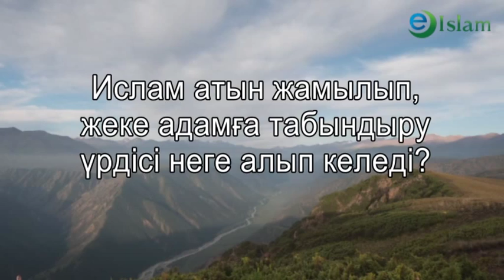Ислам. Жеке адамға табыну. Кеңшілік Тышхан